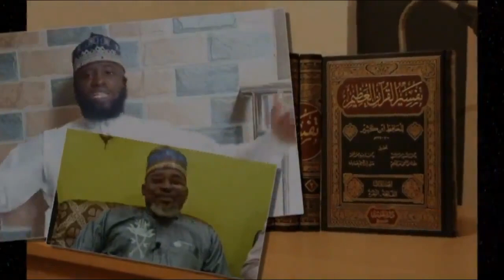Jaqmal rejects Hadeeth pray as you have seen me prayed | Al-Imaam Al-Kutubi